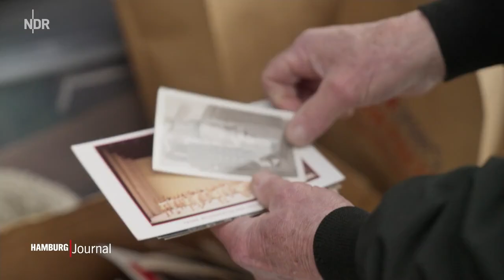Ballettchef und Hamburger Ehrenbürger John Neumeier wird 85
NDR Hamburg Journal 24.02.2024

Zur Feier des Tages bringt Neumeier mit aller Intensität sein Ballett "Odyssee" von 1995 wieder auf die Bühne.